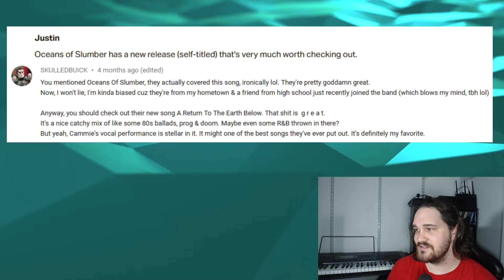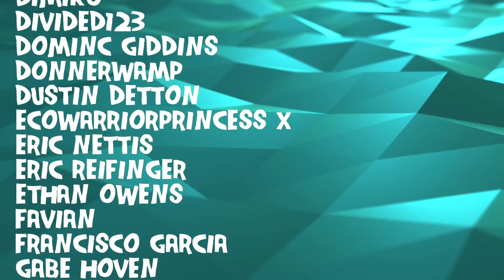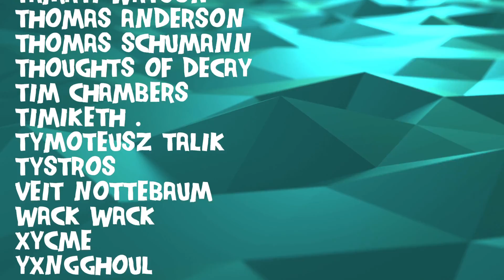Composer/Musician Reacts to OCEANS OF SLUMBER - A Return To The Earth Below (REACTION!!!)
Bryan reacts to and talks about his thoughts on OCEANS OF SLUMBER - A Return To The Earth Below (OFFICIAL VIDEO)